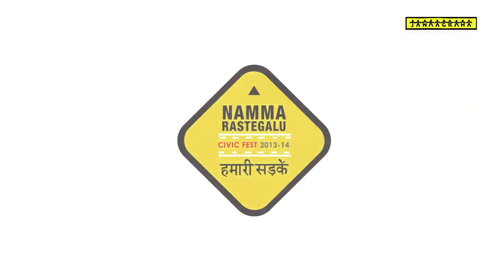BG National Public School